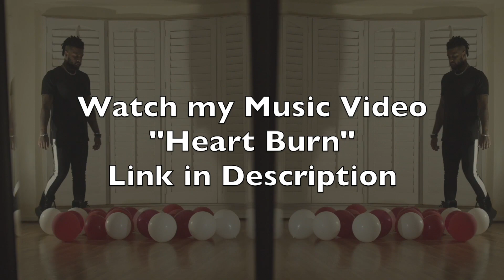Best of Russian Driving Fails | Reaction